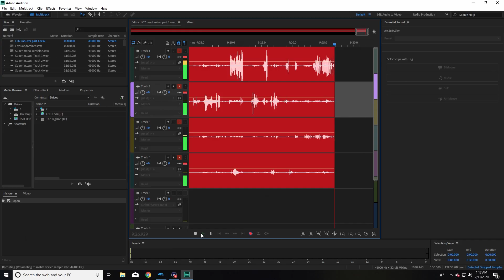Flibbers Adventure Begins! | Legend Of Zelda Ocarina Of Time Randomized | Episode 1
Okay so this is really cool. Its like Zelda Ocarina of time but the locations of all the items are different. The colors of things and the sounds are changed too. Today this weird world of Hyrule is being explored by Logan, Jordan, Austin and Rob.